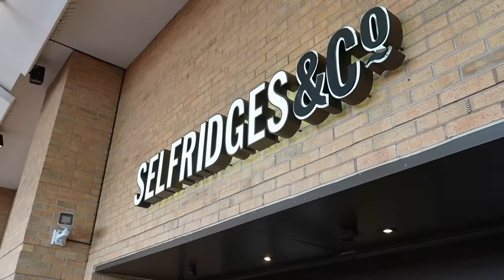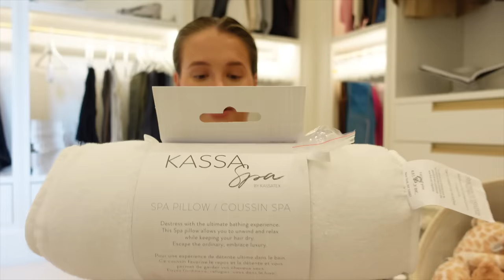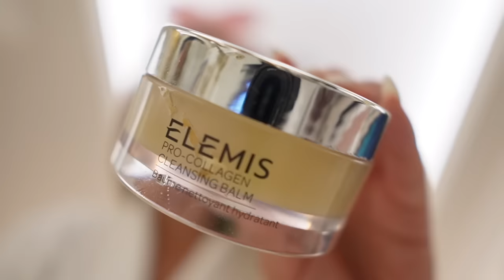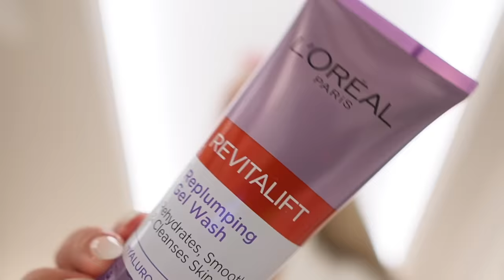LET'S CATCHUP & SPEND THE WEEK TOGETHER🖤 | HOMESENSE AD | MOLLYMAE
Head to your local Homesense now to pick up some amazing value finds like I did 🤍